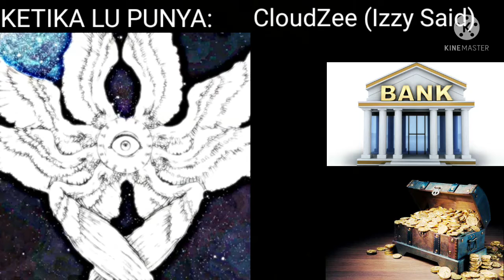Ketika Lu Punya: (Meme Mr.Incredible)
Dah Lah Auto Borong Pokoknya